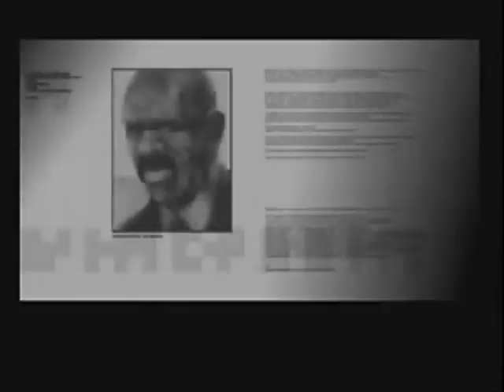Trasmissione Ininterrotta Video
beat by Frank Vinaccia
lyrics by Crono
video by Crono 4 Area Viziata Vision

testo:

Solid Snake:
There's something my best friend said to me once:
"We're not tools of the government, or anyone else;
fighting was the only thing I was good at, but,
at least I always fought for what I believed in..."

Otacon:
We have a responsability to the coming generations, to the world...

Raiden:
What responsability?

Otacon:
Keep track of the mistakes we made as a species...

Solid Snake:
We need to remember, to spread the word, to fight for change...
And that's what keeps me alive.

[Verso 1]
C'è stata gente che ha raggiunto limiti inimmaginabili e
gettato il cuore oltre ostacoli inoltrepassabili
e chi passa di lì, non potrà invetare alibi
o riscattarsi con essi pregando le loro immagini
Immagina: gente che ha creato tutto dal nulla
è uscita anche a testa alta dalla folla che li insulta
Tu consulta un libro, ma la storia non c'è tutta:
parla dei buoni di oggi che erano i cattivi un volta.
La leggenda si tramanda, la gente ne parla,
il suo messaggio resta impresso nella forma designata
destinata all'avanguardia, in ogni caso sai che
il programma non cambia per la struttura in cui s'installa.
Sono dati, cifre, enzimi, cellule di fotta
sono i tratti della pazzia di chi ha cambiato rotta,
sono la nostra essenza o la nostra forza
sono frutto di una trasmissione ininterrotta

RIT.
Vai
Ora sai come funziona
trasmetti quel che hai, portalo in ogni zona
Se ci stai
Capisci come si aziona
E' trasmissione del genoma tra la vecchia e nuova scuola
Dai
Dati, enzimi, cellule di fotta
Ora sai
Come ci si comporta
Quindi, mai
perdere di vista la tua lotta:
passa te stesso in una trasmissione ininterrotta

[Verso 2]
Gente cerca verità in una pasticca, ammicca false realtà
e poi finisce che s'impicca.
Appica fuoco a questa torcia e passala al prossimo in lista,
ma dare solo il DNA non mi soddisfa.
In vista di un tempo propedeutico, a cui mi dedico,
non vale nessun trucco, non vale nessun cosmetico:
oltre un valore medico o teorico,
traducimi sto beat in acido desossiribonucleico
Sono i dati di una vita di esperienze
passano attraverso fogli, bit, trasmissioni/interferenze
come writer che pezzano treni pronti alle partenze:
girano e trasmettono tutte le loro conseguenze.
Serpenti geneticamente uguali,
si intrecciano tra loro in strutture molecolari.
Destini diversi tra pari, zero valori morali
ci sono cose da trasmettere il trucco è sapere quali...

RIT.

[Verso 3]
Vai, passaggio di progettazione
senza copyright, parte della trasmissione
se la compirai questa missione.
Ricorda che non sei una pedina:
sei solamente il giocatore.
E' una vittoria in poche mosse,
senza regole imposte,
devi solo scordare tutte le perdite scorse,
come se fosse un quiz
ma sai già tutte le risposte,
allora incidile dove vuoi
e fa che siano esposte. E
vengo e mi spiego, è una visione del mondo che
vedo di sbieco, quindi la racconto su un supporto e la
rendo il mio credo, ho tolto il torto dal messaggio ora
lo concedo a chi vorrà esserne fiero.
Se è vero che si conserva
un carattere che si afferma,
e si trasmette era dopo era
in una storia che poi è eterna,
Osserva, come anche dopo ognuno di noi
la trasmissione non si ferma...

RIT.

TRADUZIONE

Solid Snake:
C'è una cosa che mi ha detto il mio migliore amico una volta:
"Noi non siamo strumenti nè del governo, nè di nessun altro;
combattere era l'unica cosa che ero in grado di fare, ma,
almeno io ho sempre combattuto per quello in cui credevo..."

Otacon:
Abbiamo delle responsabilità verso le nuove generazioni, verso il mondo...

Raiden:
Che responsabilità?

Otacon:
Renderci conto degli errori che abbiamo fatto come specie...

Solid Snake:
Abbiamo bisogno di ricordare, di diffondere la parola, lottare per il cambiamento...
Questo è quello che mi tiene vivo.